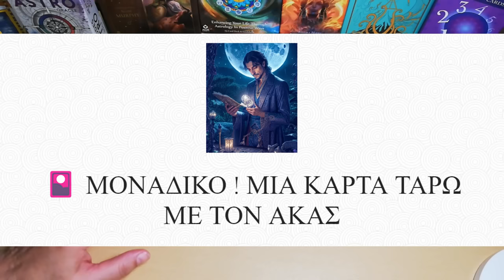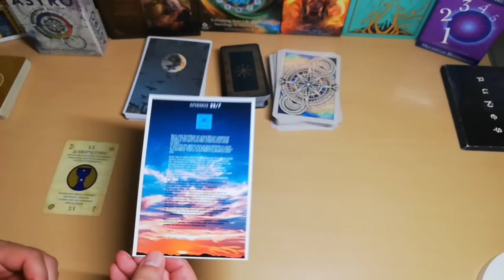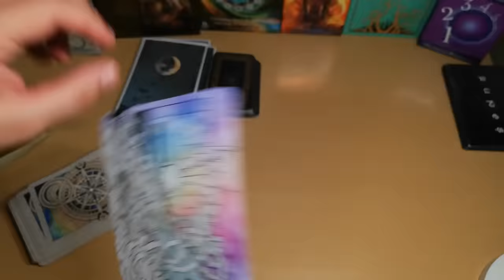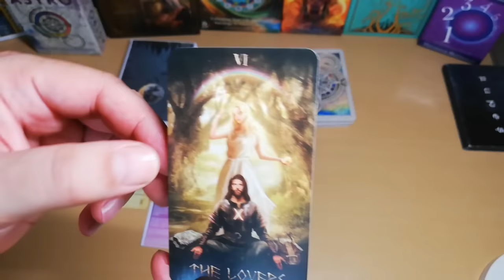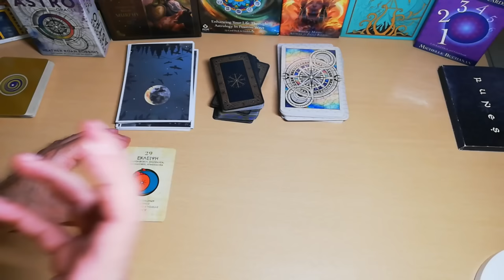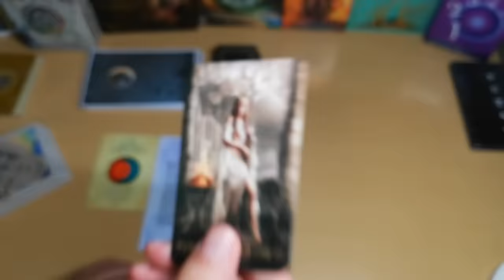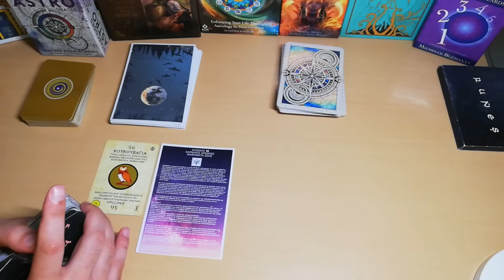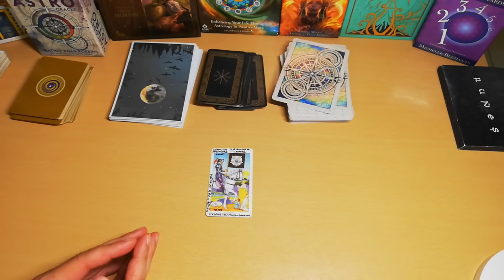Διάλεξε ΕΝΑ ΜΑΓΙΚΟ 💍ΔΑΧΤΥΛΙΔΙ ΜΑΘΕ ΤΙ ΚΡΥΒΕΙ ΤΙ ΣΗΜΑΙΝΕΙ Διάλεξε Κάρτα!pickacard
ΔΙΑΛΕΞΕ ΕΝΑ ΜΑΓΙΚΟ 💍ΔΑΧΤΥΛΙΔΙ, ΜΑΘΕ ΤΙ ΣΗΜΑΙΝΕΙ!ΔΕΝ ΤΟ ΕΧΕΤΕ ΞΑΝΑΔΕΙ
Μια ανεπανάληπτη μοναδική ανάλυση.
Επίσης θα μάθεις και κάτι άλλο.

00:00 ΔΑΧΤΥΛΙΔΙΑ
01:47 ΔΑΧΤΥΛΙΔΙ 1
14:42 ΔΑΧΤΥΛΙΔΙ 2
27:00 ΔΑΧΤΥΛΙΔΙ 3
38:44 ΔΑΧΤΥΛΙΔΙ 4